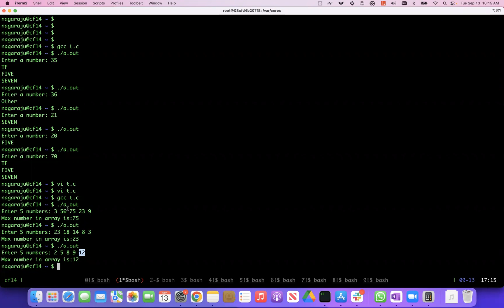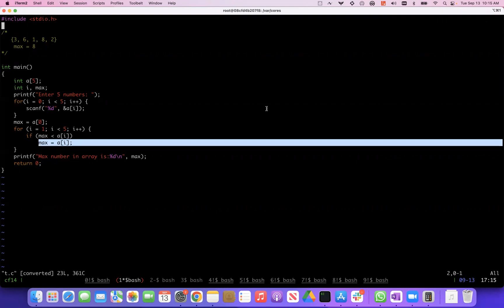Find max element in an array